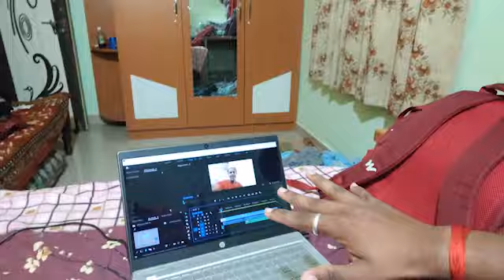ಒಂದು ಫೋಟೋ ತೊಗೋಳಕ್ಕೆ ಇಷ್ಟೊಂದು ನಾಚ್ಕೊತಿದರೆ ನಮ್ಮ ಅತ್ತೆ 😂